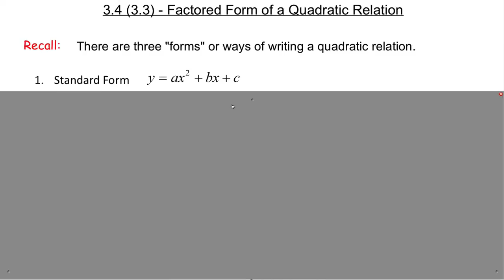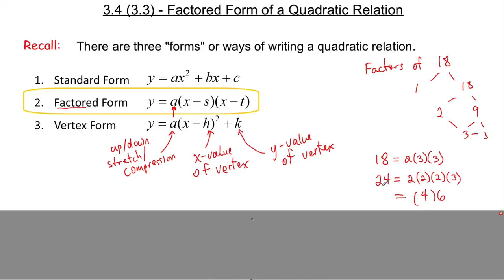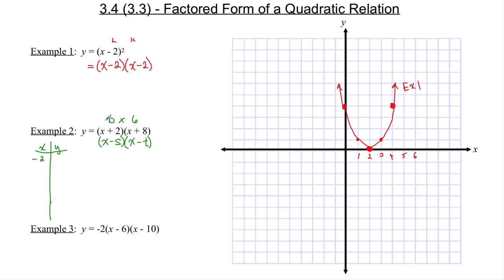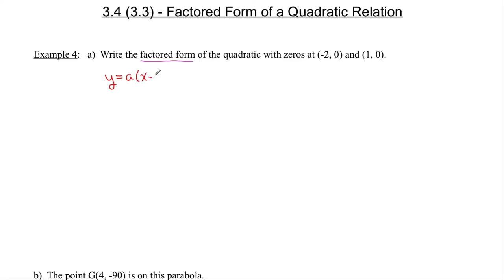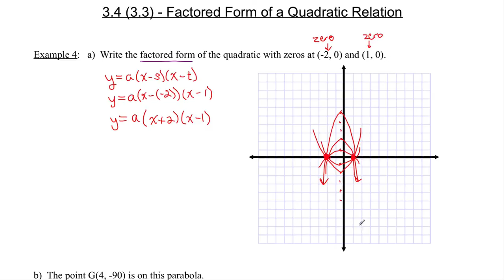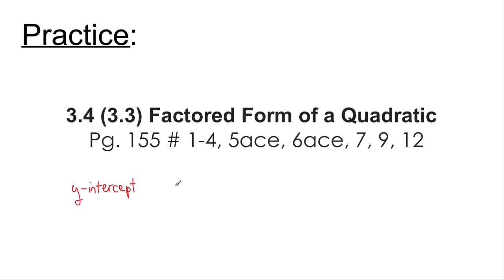3.4 (3.3) Factored Form of a Quadratic Relation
In our fourth lesson we learn about another form of writing a quadratic - Factored Form.  It looks like y = a(x - s)(x - t)